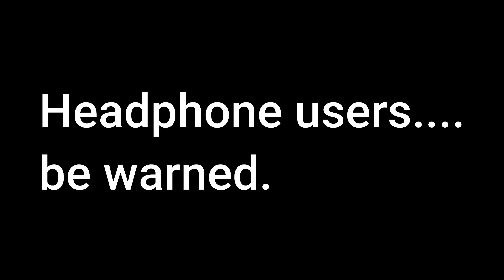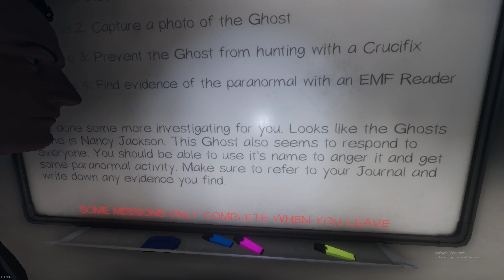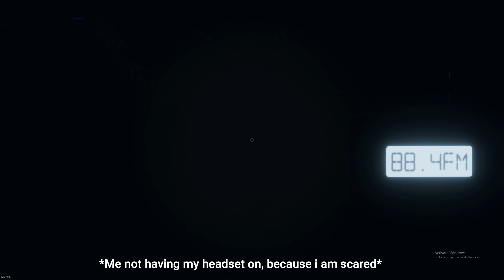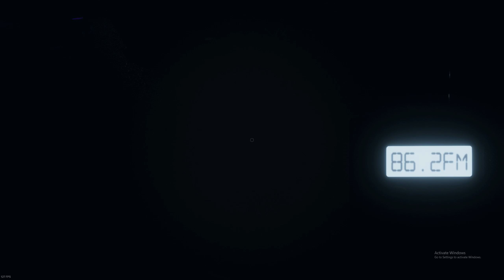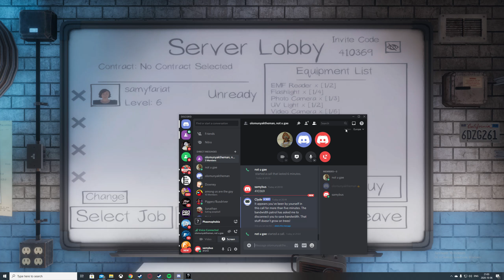Phasmophobia Is The Funniest Horror Game Ever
Phasmophobia... best game i played in a while. seriously. 100% reccommend it.
In this video is everything really random. but it's really funny still, so i reccommend watching the entire thing as the end is the best.